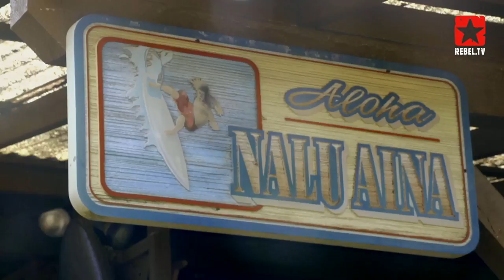Sunny Garcia - Surf Feature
Sunny "Vincent" Garcia, the 43 year old Hawaiian surf icon, lived 2 decades on the ASP world tour and has numerous wins under his belt. His powerful and controversial style and his pride, demand respect -- He is still stoked about surfing. But he had to learn it the hard way.